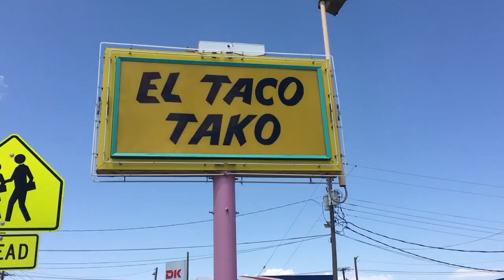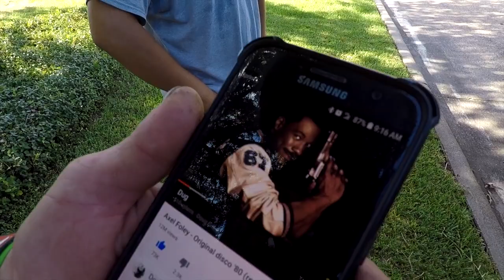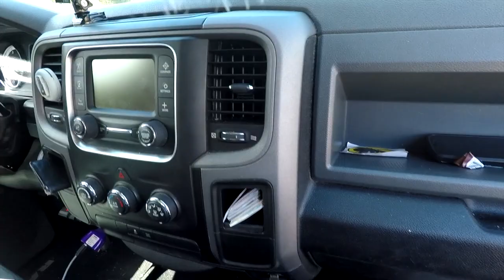We're out of line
Mic Flag

- 2014 Dodge Ram 1500
- 34in Toro Time cutter Zero Turn
-50lb Lesco broadcast spreader
-Echo Hedge Trimmer
-6X8 single axle trailer